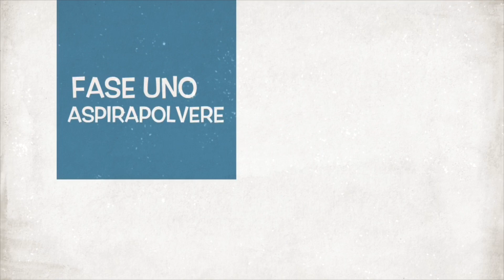Come lavare e igenizzare il tappeto || OMINO BIANCO TAPPETI E SOFÁ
E voi come lo igenizzate il tappeto??